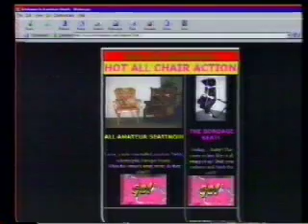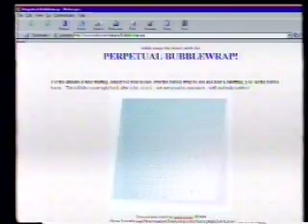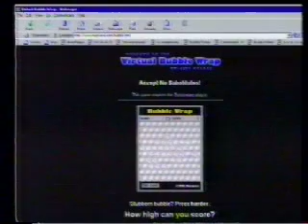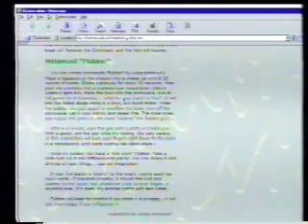World Wide Wank 02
Crazy website reviews from Raucous